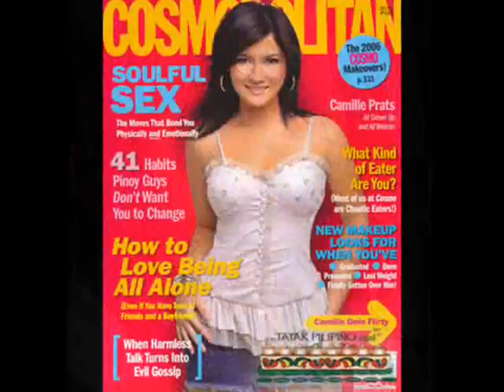CamillePrats AT 21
video dedicated to Ms. Camille Prats at the age of 21.

song: close to you by Sam Milby